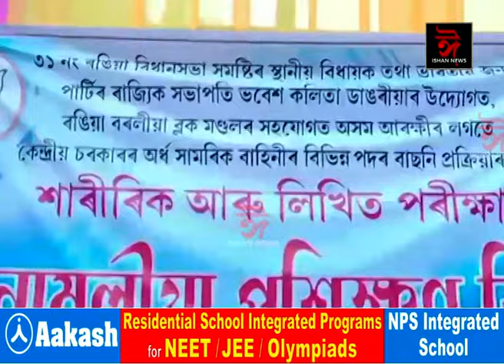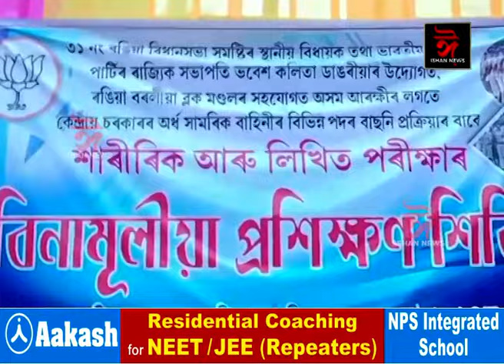বালিসত্ৰ খেল পথাৰত এজাক তৰুণ তৰুণীয়ে প্ৰতিকূল পৰিস্থিতিক নেওচি প্ৰতিদিনে চলাই গৈছে শাৰীৰিক অনুশীলন।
বালিসত্ৰ খেল পথাৰত এজাক তৰুণ তৰুণীয়ে প্ৰতিকূল পৰিস্থিতিক নেওচি প্ৰতিদিনে চলাই গৈছে শাৰীৰিক অনুশীলন। এটাই নিজকে সুস্থ ৰাখি আৰক্ষী অথবা ভাৰতীয় সেনাত যোগ দিয়াৰ লক্ষ্যৰে চলাইছে এই শাৰীৰিক অনুশীলন।